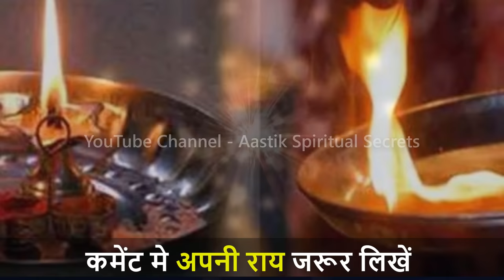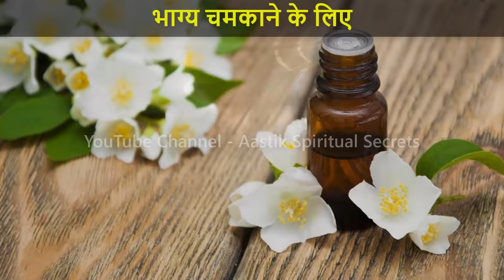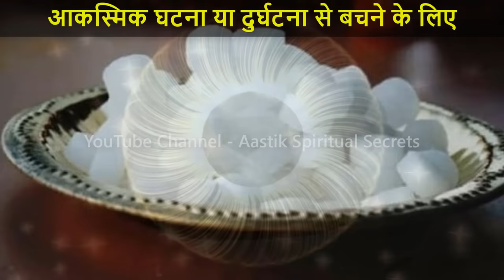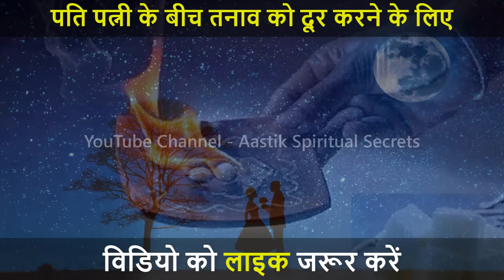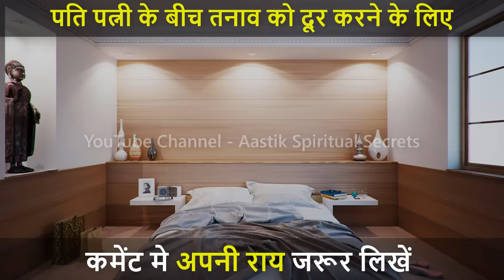जीवन को सुखी बनाने के लिए (कपूर के 9 उपाय)| Kapur Ke Fayde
Camphor (Kapur) is used in every Indian house for worshiping and doing aarti and havan. There are some other uses of Kapur mentioned in ancient texts to get rid of many problems in life. For example Kapur plays a vital role in getting rid of Vastu Dosha if any.

Music Credit
River Fire